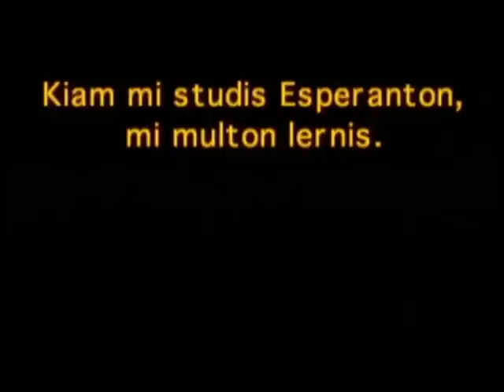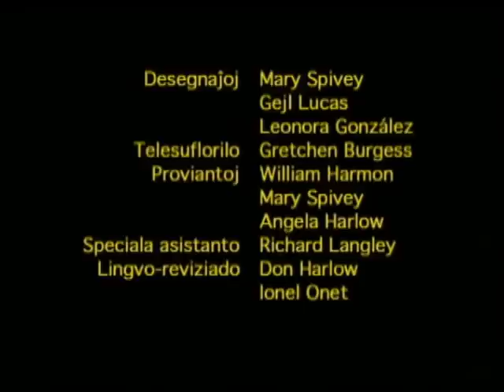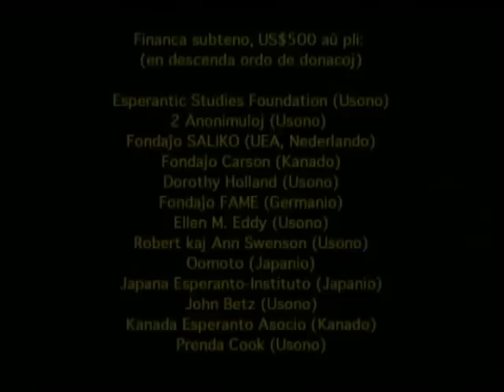Pasporto al la tuta mondo 14